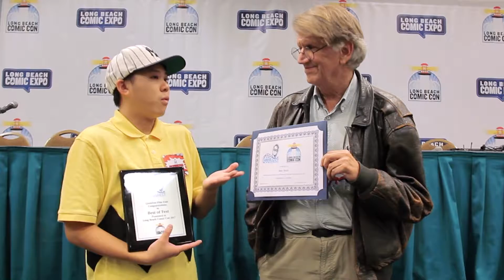Ash's Homecoming - Day 145: Robert W. Laur as Steven Spielberg (Live Action Pokémon Fan Film)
Steven Spielberg and the Return to Film School​ won BEST SHORT FILM and BEST OF FEST at GeekFest Film Fests​! Thanks to our very own Steven Spielberg, Robert W. Laur for making our films a reality!

17 09 03